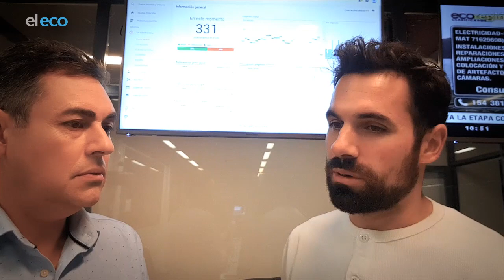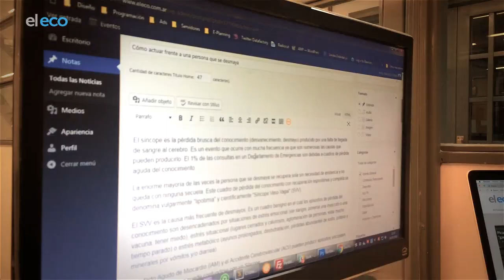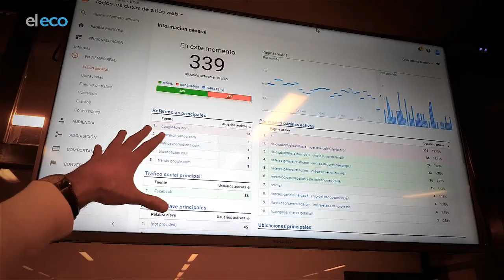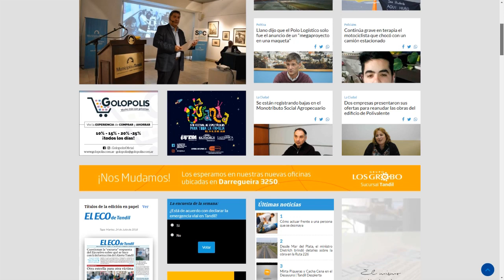136° Aniversario - La Redacción Integrada por dentro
En su 136° Aniversario, te mostramos cómo quedó la nueva redacción de El Eco de Tandil, la cual integra todo el equipo periodístico del Multimedios.